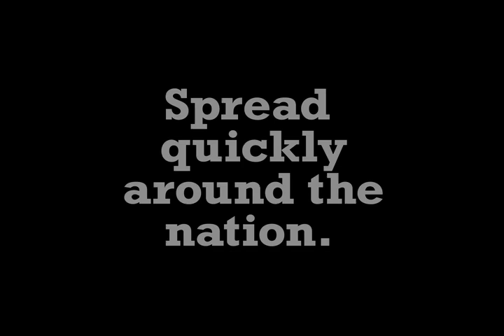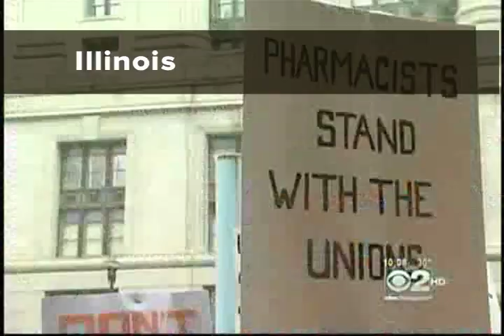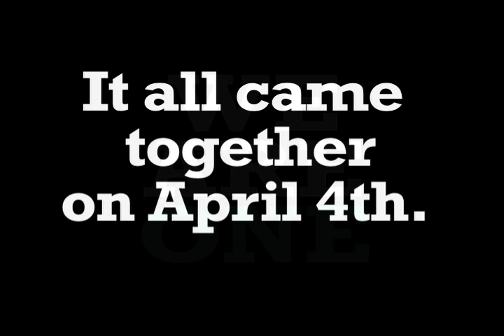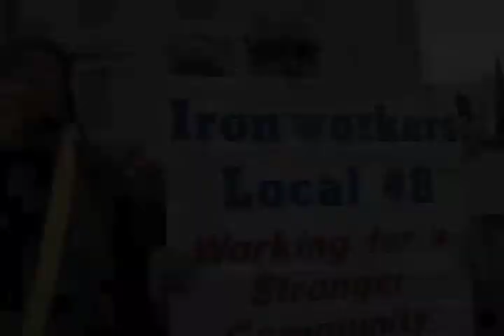The Struggle Continues...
America's working class is part of the solution. We're fed up with attacks from politicians backed by Wall Street bankers. We won't let them take our rights. We wont let them sacrifice our communities. We wont let them destroy the middle class.